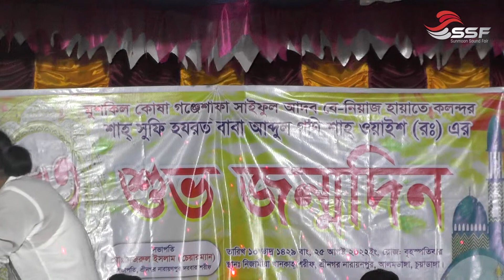ভালবাসা যায় সকলকে বিশ্বাস করা যায় না | Valobasa Jay Sokolke Biswas Kora Jay Na | Baul Gaan 2022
S U B S C R I B E ***ＬＩＫＥ || ＣＯＭＭＥＮＴ***ＳＨＡ R E

Watch your favorite Baul Song, Romantic Song, Live Show, Concert Video and Bangla Music Video without lengthy advertisements! SSF has all your favorite content under one network which will give you Unlimited Entertainment, On Demand!